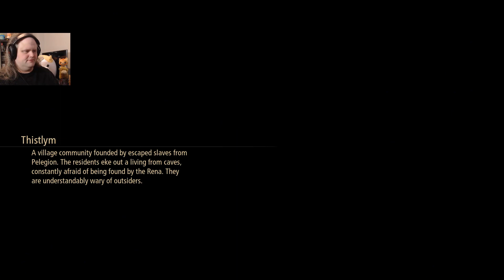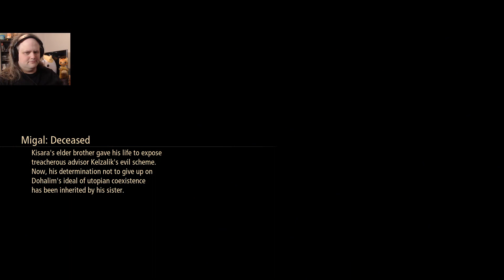The Struggle Puddle | Tales of Arise #52 | Kale Plays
That is one mean moist depression...